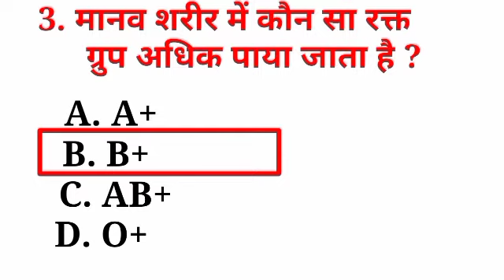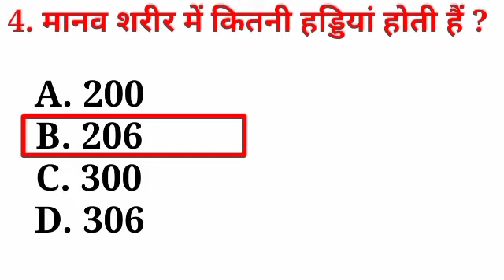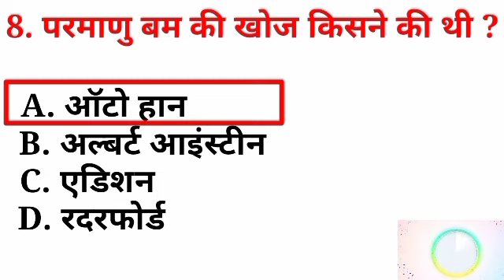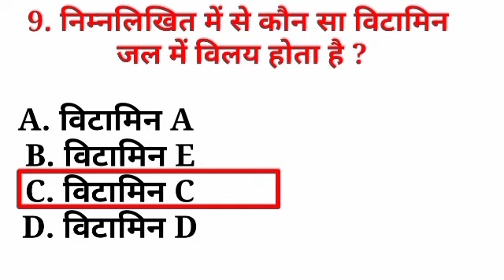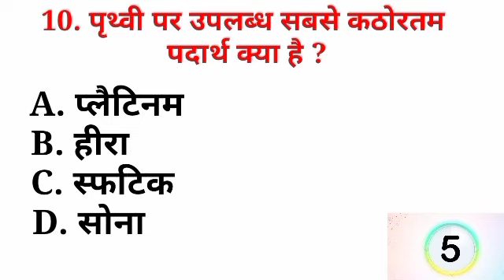Railway Ntpc Exam 2022 में पुछे जाने वाले सवाल || Railway Group D Exam || Science Quiz Questions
Gk || General knowledge || Gk Quiz Questions || Gk Most Important Quiz || Gk Solve Paper || Hridesh Bihari